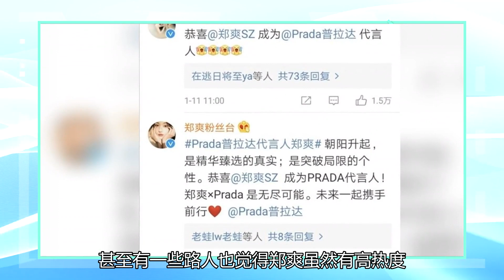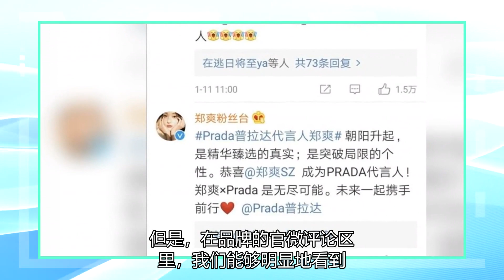粉丝不失流量的小升，热搜也从未缺席，但她却因为高豪华代言而受到质疑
我们一直都说杨幂火了十多年了，是娱乐圈里的常青树，殊不知，其实郑爽也在圈中火了十年多了。而且，在这十年里，杨幂是各个方面都被外界黑过，可郑爽是几乎什么事情她都做了。